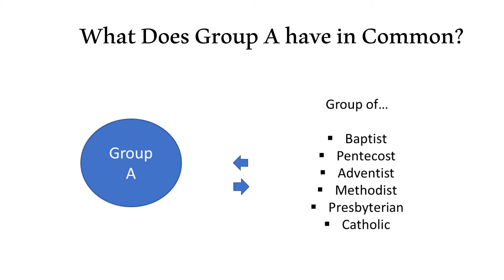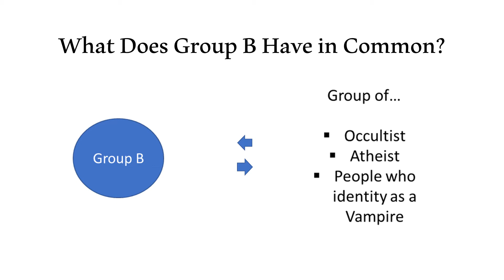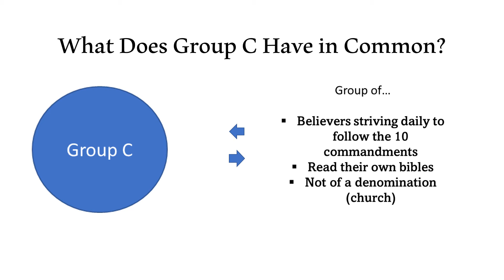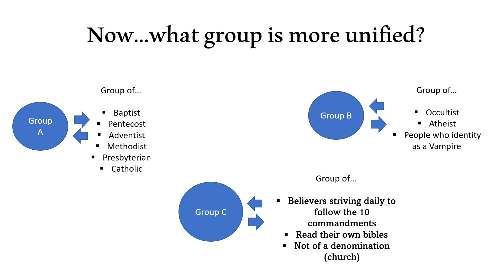Unity...Ummmm Let's Be Careful About That